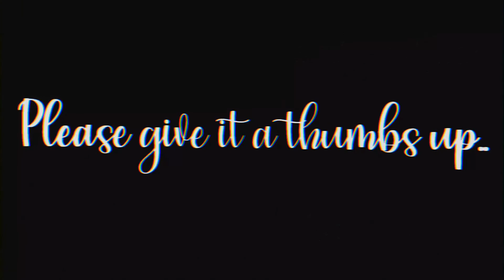Baby Sophie at 2 months old